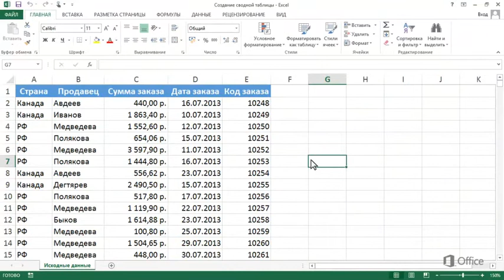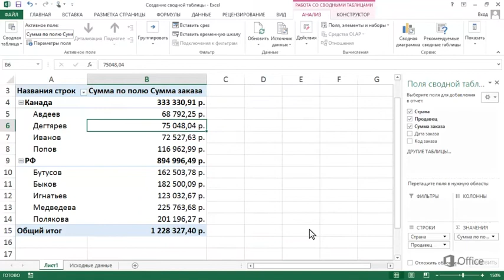Excel Создание сводной таблицы и анализ данных